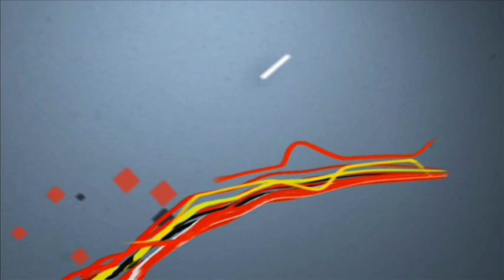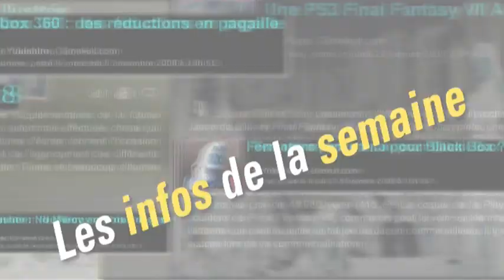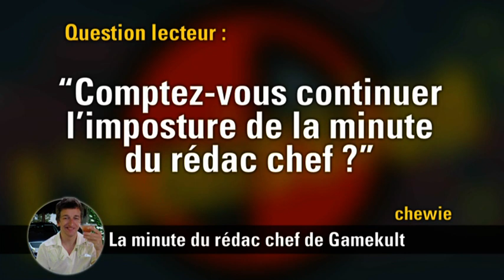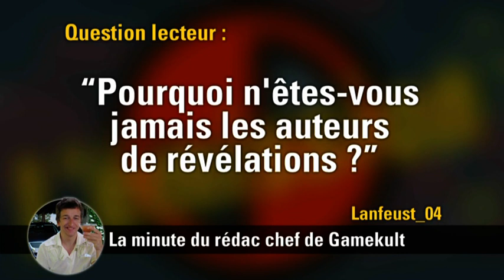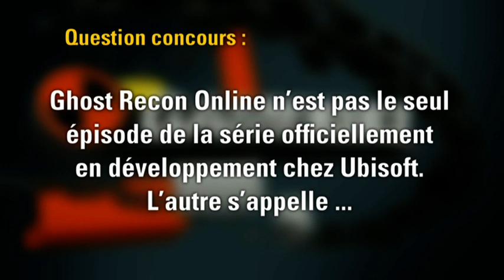Emission Gamekult #141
Gamekult, l'émission #141
Au programme :
► Le jeu : The Witcher 2
► Le tour de l'actu
► La preview : Docteur Lautrec et les Chevaliers Oubliés
► La preview : Ghost Recon Online
► La minute du rédac chef